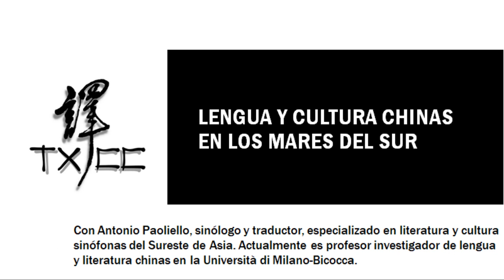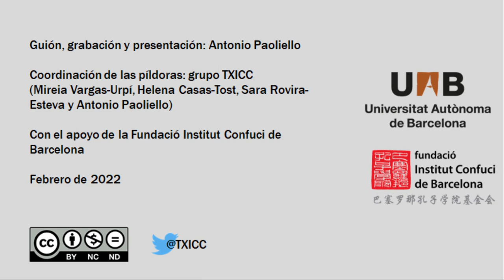Lengua y cultura chinas en los Mares del Sur - Píldoras de lengua y literatura chinas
"Lengua y cultura chinas en los Mares del Sur", píldora a cargo de Antonio Paoliello, sinólogo y traductor, especializado en literatura y cultura sinófonas del Sureste de Asia. Actualmente es profesor investigador de lengua y literatura chinas en la Università di Milano-Bicocca.
Subtítulos al español disponibles.